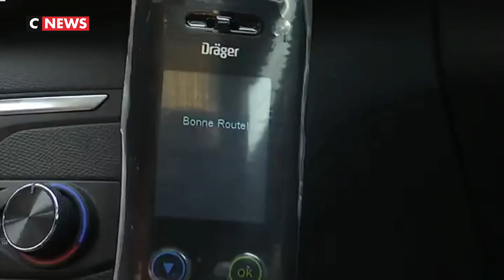L’éthylotest anti-démarrage bientôt généralisé ?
C'est l'une des grandes promesses du ministre de l'Intérieur Christophe Castaner qui en inaugurait un le 26 décembre. L'éthylotest anti-démarrage, déjà testé dans une cinquantaine de départements ces dernières années, pourrait bientôt être généralisé à tout le territoire. L'objectif : lutter encore davantage contre l'alcool au volant, et offrir une solution alternative aux personnes déjà contrôlées, qui peuvent opter pour cette solution plutôt que de voir leur permis de conduire retiré. Mais la mesure a un problème : son coût. 1.300€ pour le boîtier et 400€de frais d'installation, à la charge du conducteur.